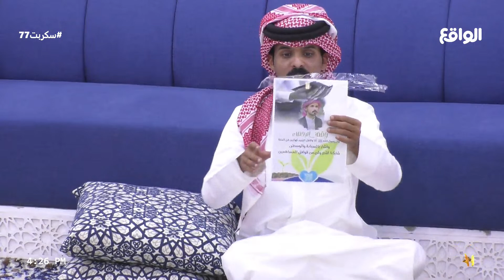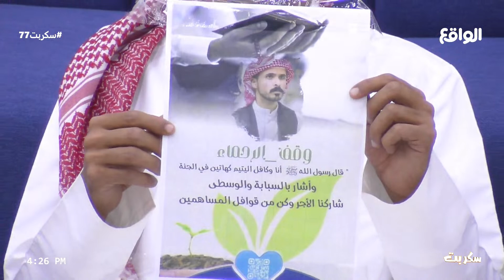عبدالرحمن بن خشمان في جلسة وجدانية طربية (سكربت77)